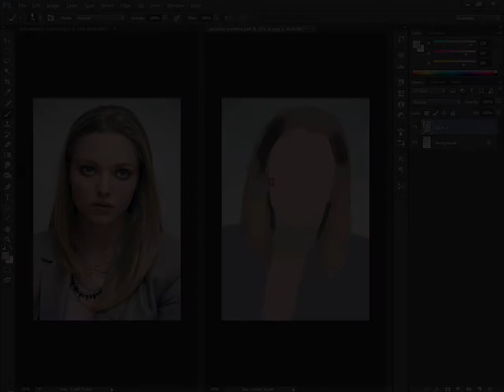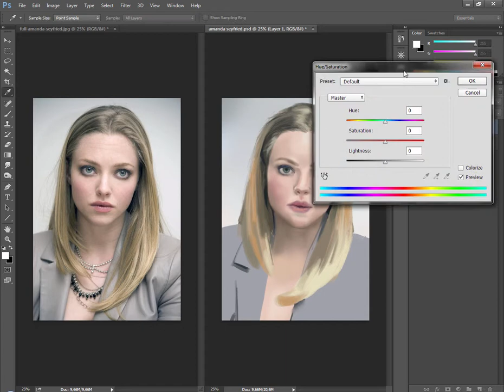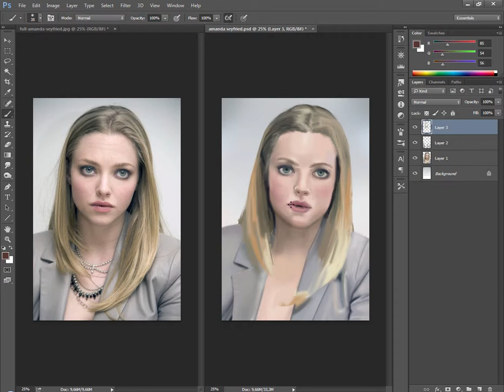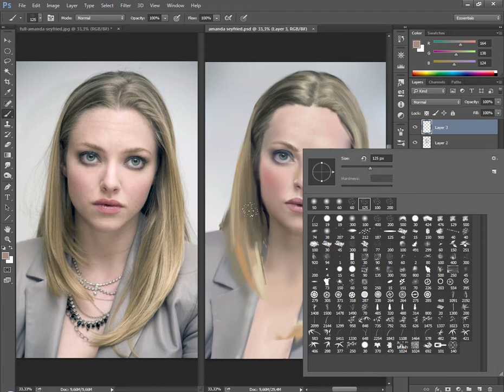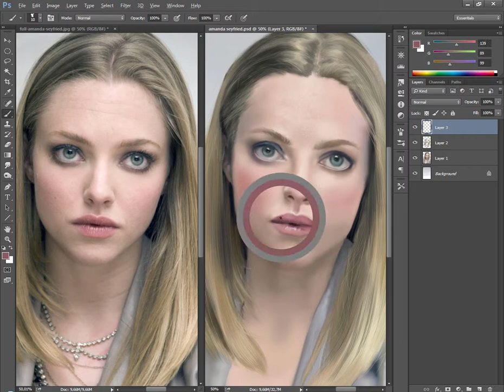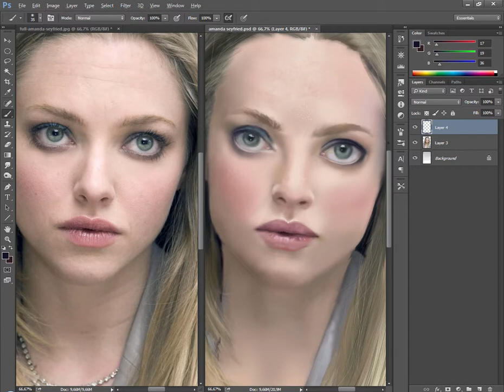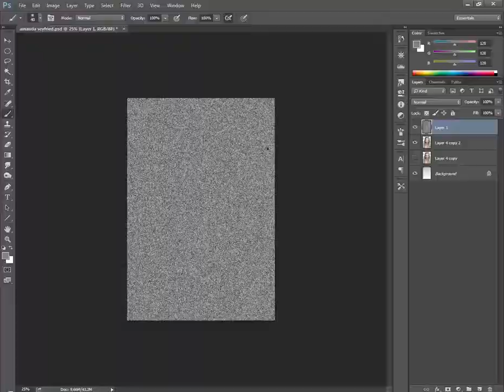Amanda Seyfried digital painting study